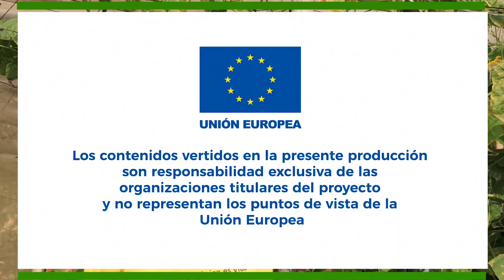Reducción del uso de plasticos